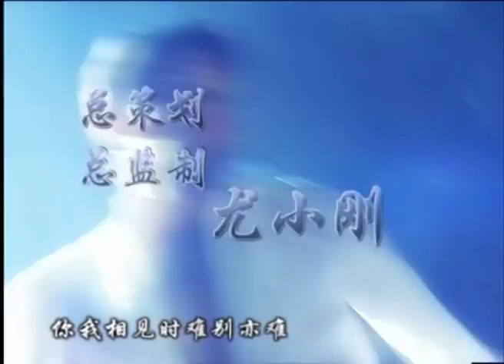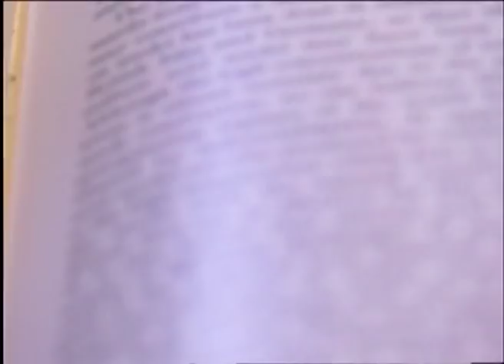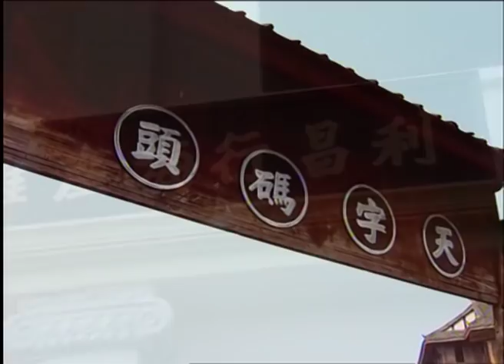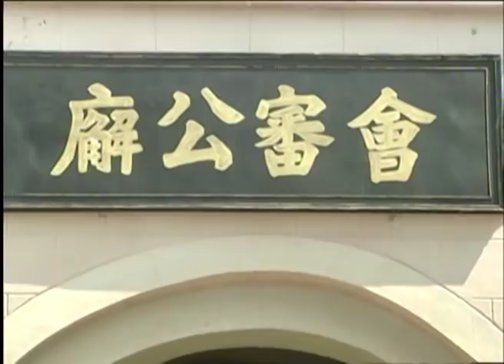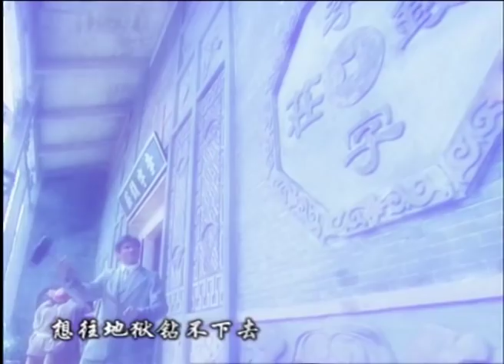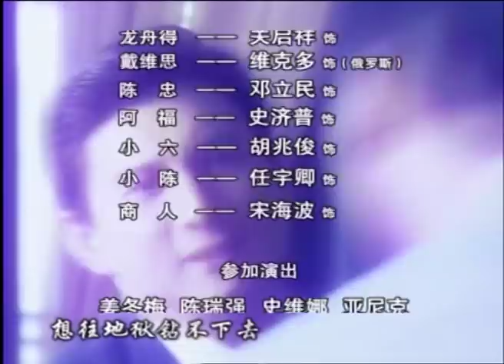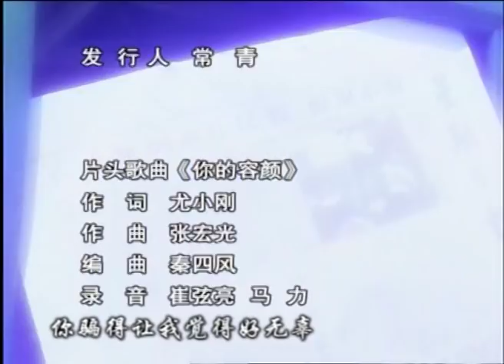大码头26（主演：吴奇隆、陈德容、刘佩琦、程莉莎）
大码头 1-32集